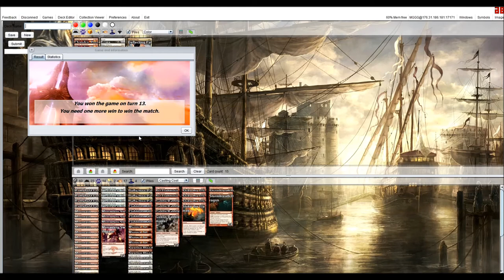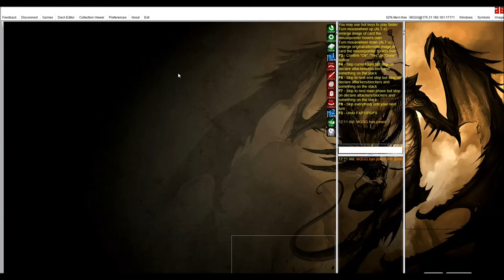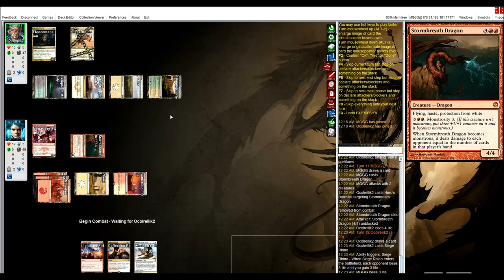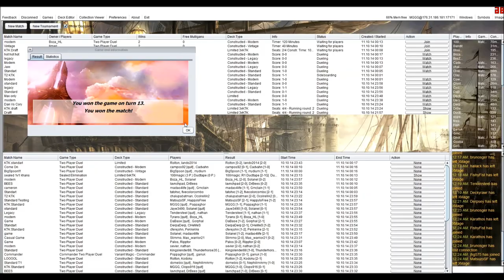Prowess Burn - Abzan Midrange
MTG
THS-KTK Standard testing
Rw Prowess Burn vs Abzan Midrange